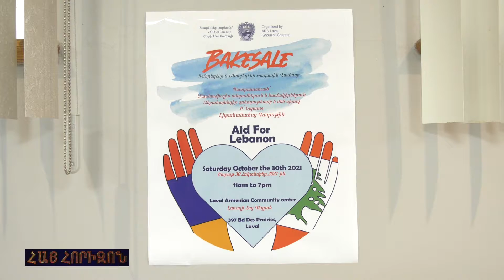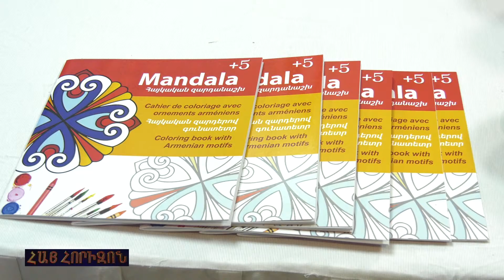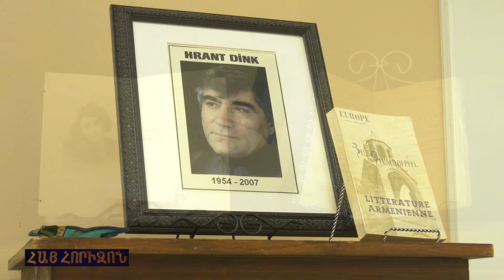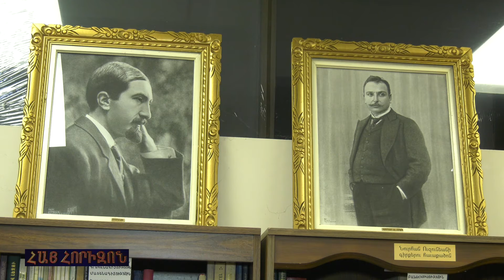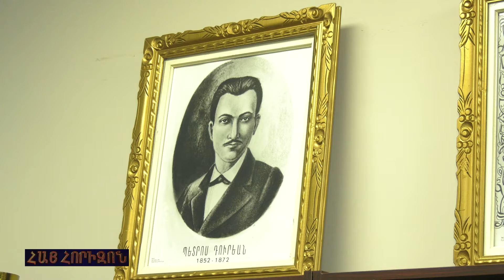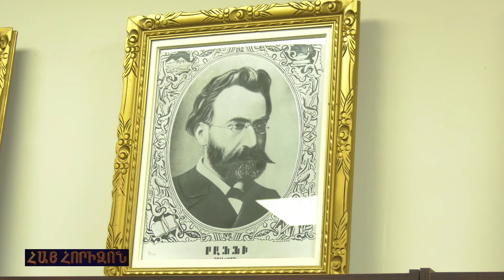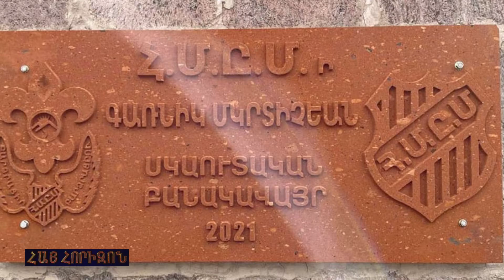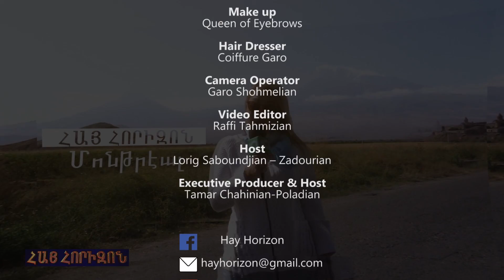HAY HORIZON November 9, 2021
ARS "Shoushi" Bake Sale AID4Lebanon
Miss Universe Armenia Nane Avetisyan
Literary evening at Bolsahay Center
"Karnig Mgrditchian" Camp Naming Ceremony, Pyurakan, Armenia
Video clip: Lori Gulumian "Իմ Տղես"